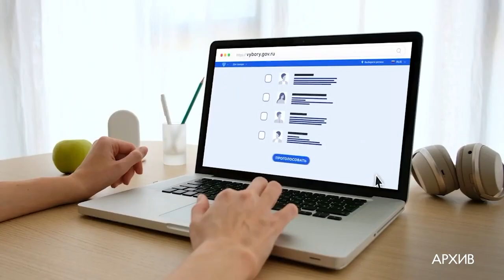Ситуационный центр штаба общественного наблюдения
В Одинцово отрылся ситуационный центр штаба общественного наблюдения за ходом Единого дня голосования. За происходящим на подмосковных избирательных участках там можно будет следить в режиме реального времени.